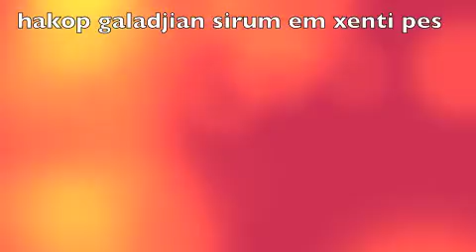sirum em xenti pes all instruments by hakop galadjian